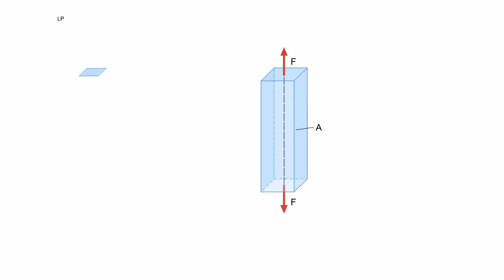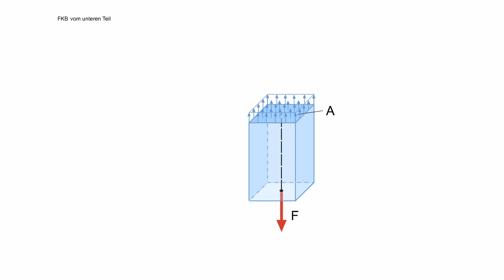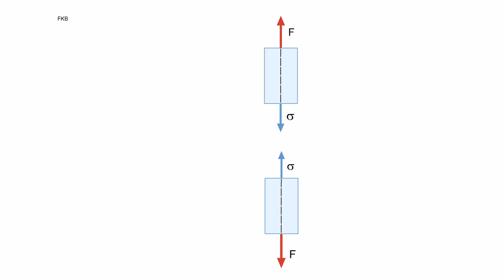Technische Mechanik - Spannungen in einem Zugstab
Die Animation erläutert die Auswirkungen von Spannungen in einem Zugstab.